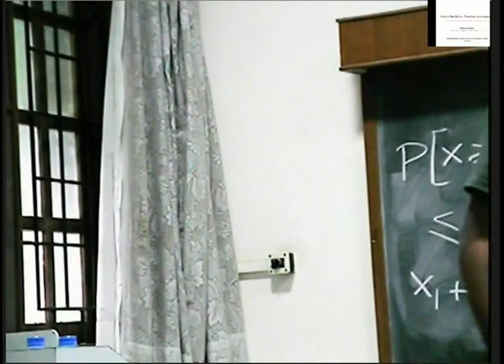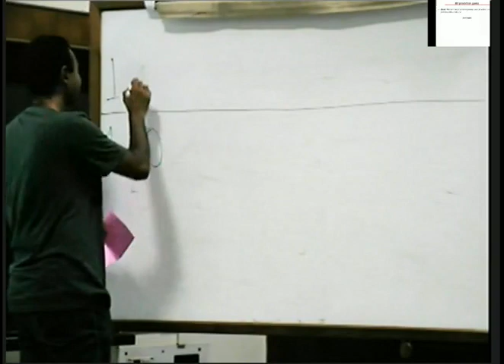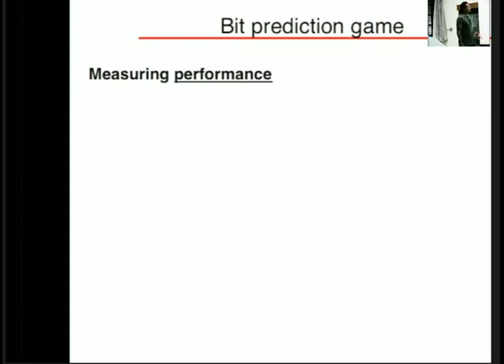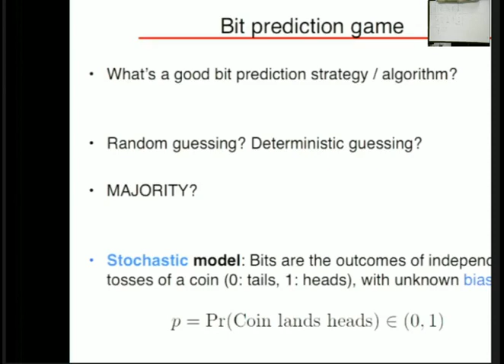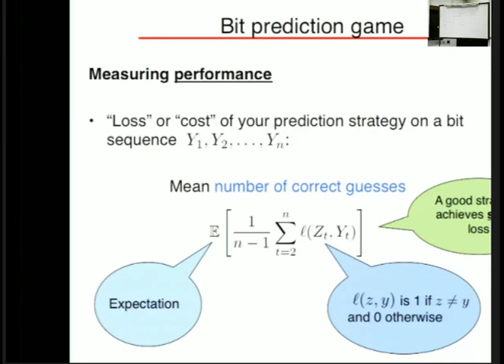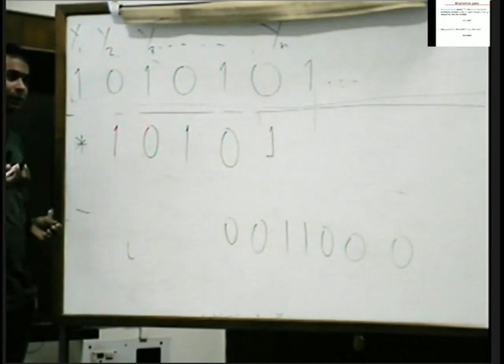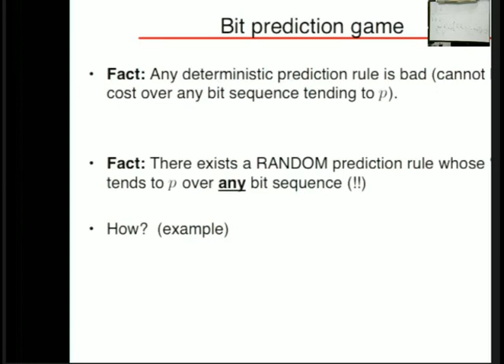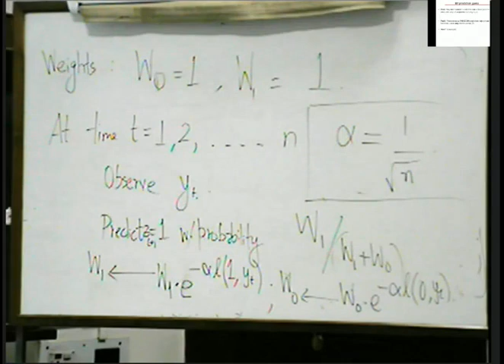How to Bet Better: Prediction and Learning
4th CSA Undergraduate Summer School 2016, Day 3 Session 7:
By: Aditya Gopalan